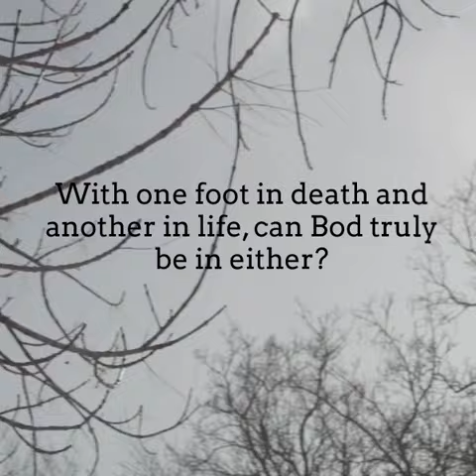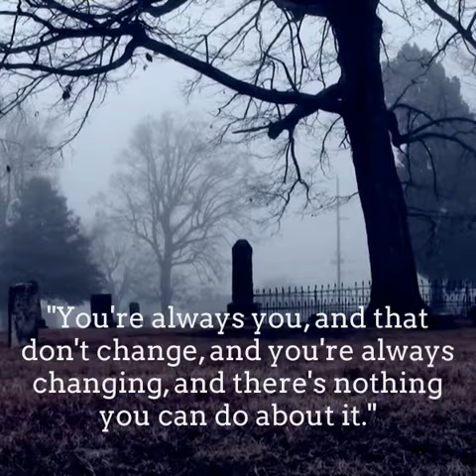The Graveyard Book